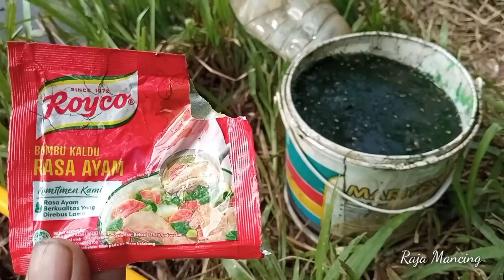JORANKU NYARIS HILANG || UMPAN JITU BUAT MANCING NILA!!!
MAMCING NILA PAKAI UMPAN LUMUT DICAMPUR ROICO...